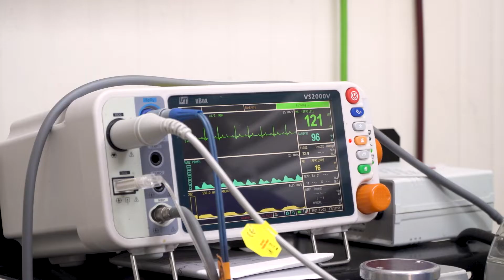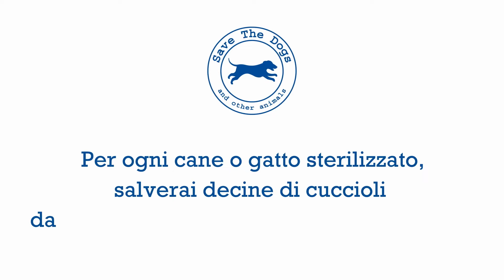Non Uno di Troppo Campania